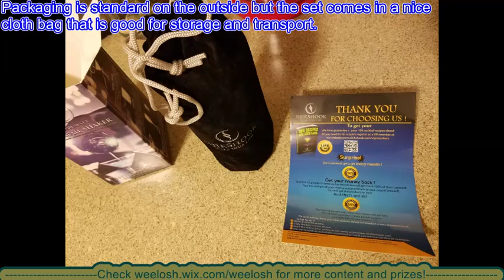Premium Set Cocktail Shaker by Shikshook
This is the Shikshook Premium Set Cocktail Shaker

Packaging is standard on the outside but the set comes in a nice cloth bag that is good for storage and transport. Shikshook offers a lifetime guarantee and a 100-recipe ebook upon registration of the product.

The set consists of:
- Shaker + cover + lid
- 2 spouts that can fit on virtually any bottle
- Full and half measure cup

The set is stainless steel and has a good feel to it. The one thing it doesn't have is a strainer but you can do that using the perforated cover.

Overall a good product that you can use for many different drink combinations. Good value for money and a nice perk with the guarantee and the ebook.

I have received this product free of charge in return for an honest and unbiased review.

Please check Weelosh on Twitter, Instagram, Google+, for much more content!